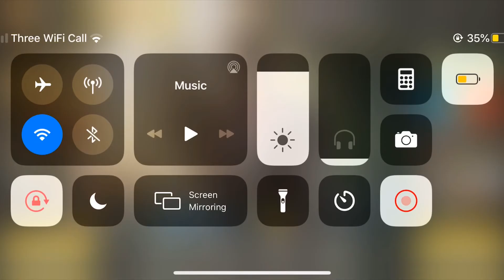Trying out RazorBack SMG Gun- CODMobile 2020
Yo guys,

Welcome back to my channel and today I am reviewing the razorback SMG gun, I saw it among the guns and thought I should give it a go and see how the gun is. And it did not disappoint, it is a sick gun and with upgrades it can become unstoppable.